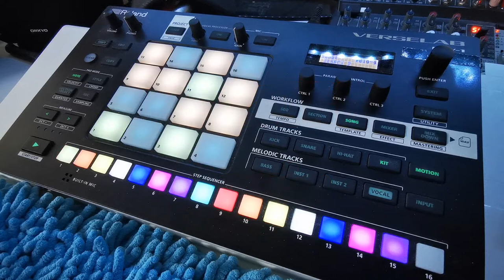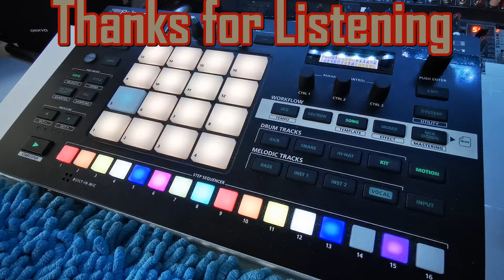Programming Automation (Filter/Volume) on the Roland Verselab - Red Light - Altar Beatz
Today I fiddled a bit with recording automation on the Roland Verselab.

There is just so much possible to edit in a recording with the Parameter Control Knobs.
On this Track I used a simple Cut off filter on the starting Rave synth (fade in and later a fade out) and  I fooled around with a  fade on the total DrumTrack at the end.

ZenCore totally rocks this genre.

If you are interested in my music? I released my first solo album last week.
Check it out or buy some tracks if you like to support me. :)

Altar Beatz